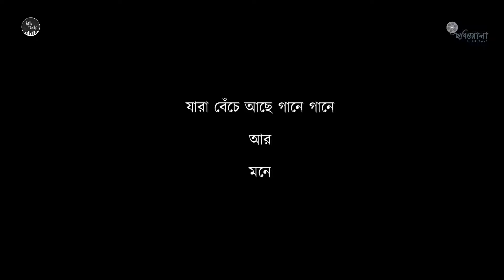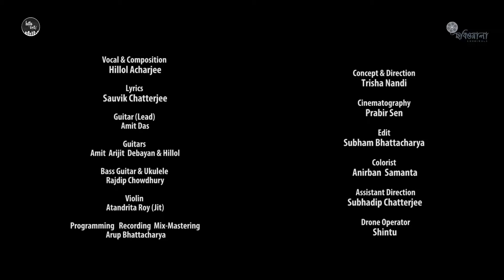Gaaner Nayikader Gaan গানের নায়িকাদের গান